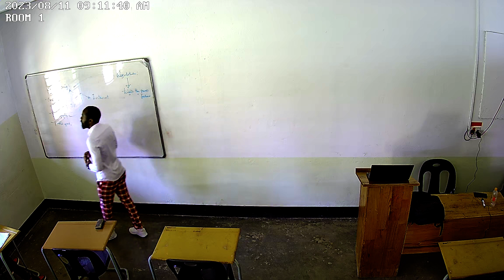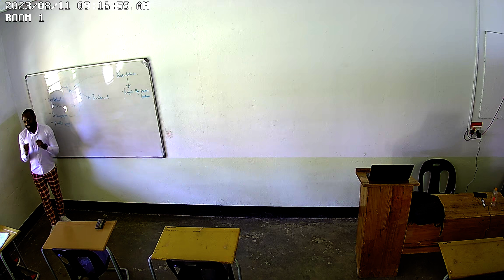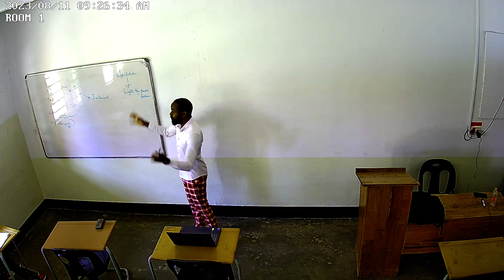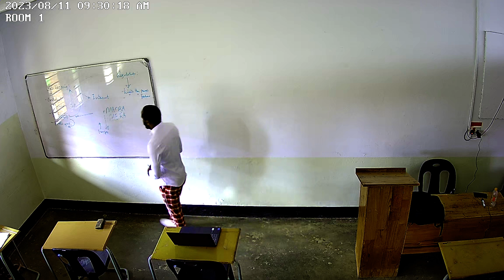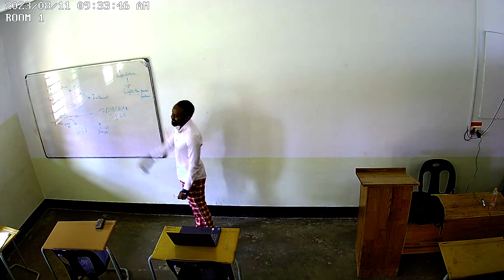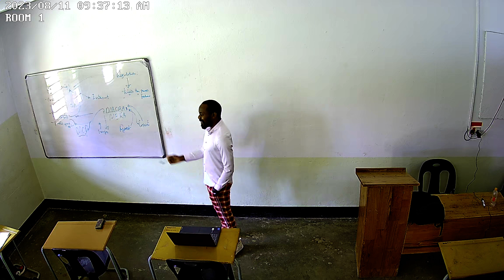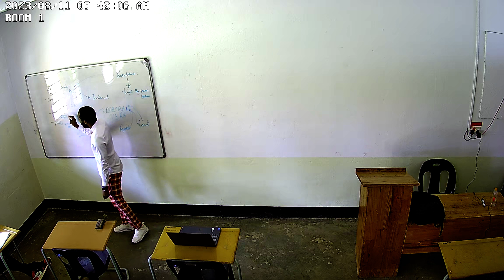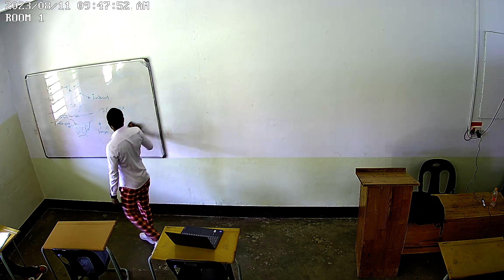Television Production 11th August 2023 Class